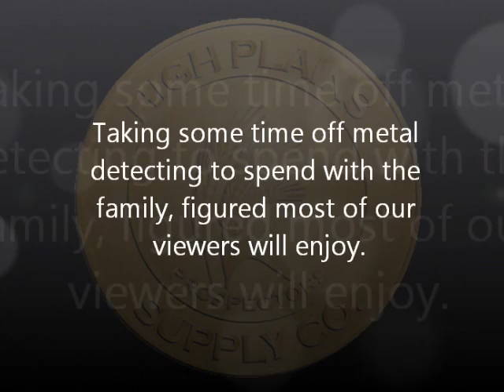Shooting a Barrett 50 Caliber Sniper Rifle - Top Metal Detector Supplies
God bless America that we can still have the opportunity to do this (for now).  Not my typical treasure hunting video, but I figured the majority of my audience would enjoy this video.

Spent the weekend with my little brothers, one of which recently returned from a tour in Afghanistan and the other who just recently moved closer.   Both are good marksmen and awesome hunter. The plan is to put them behind a metal detector someday but for now we spent the weekend playing with toys.

we’ve put together a HUGE selection of special metal detector packages you will drool over at great prices. FREE GEAR with some package deals…Check us out NOW!

Ask us for tips and tricks…We love to help!